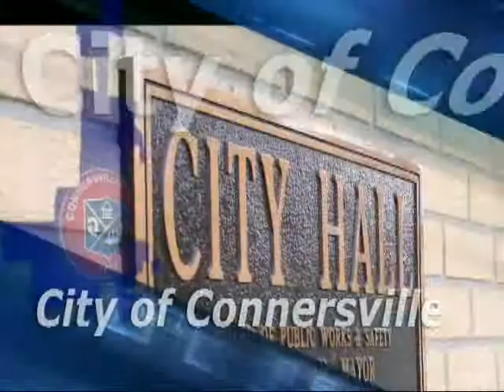School Board April 22, 2014